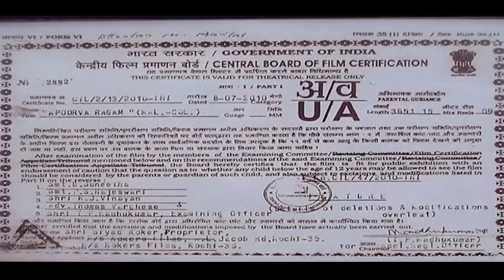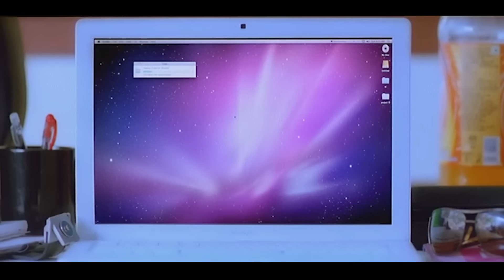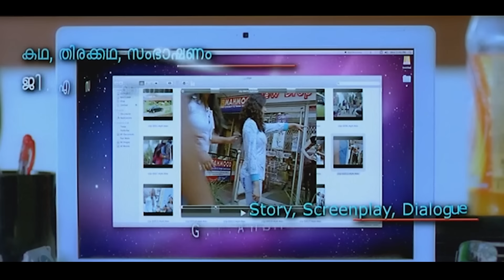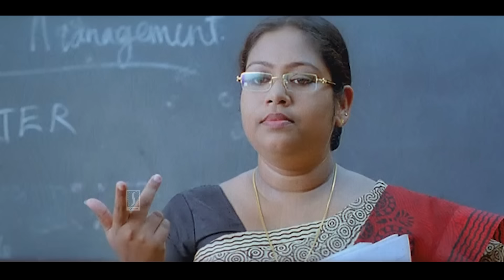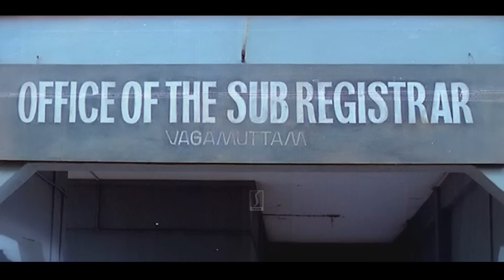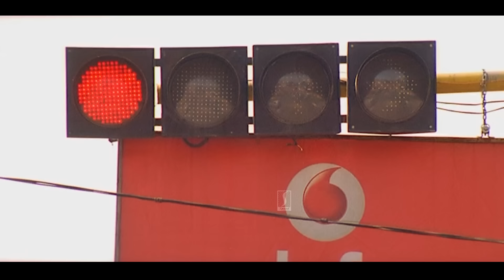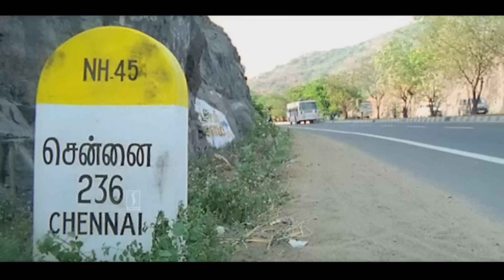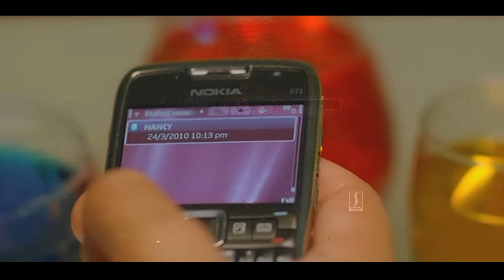Apoorvaragam Malayalam Action Campus Love Story Drama Full Movie | Nishan | Asif Ali | Nithya |Vinay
Movie Title : Apoorvaragam
Directed by : Sibi Malayil
Written by : G. S. Anand,Najeem Koya
Produced by : Siyad Koker
Cinematography : Ajayan Vincent
Edited by : Bijith Bala
Lyrics penned by : Santhosh Varma
Production company : Kokers Films